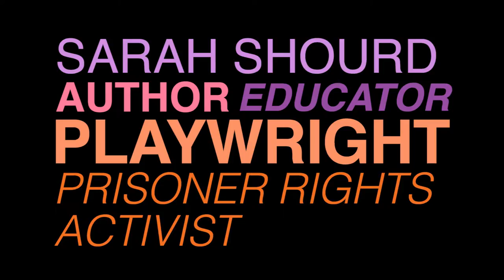Sarah Shourd: 2016 Community Hero Award Recipient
Congratulations Sarah Shourd! The GLIDE family proudly honors Sarah with the 2016 Community Hero Award at the 7th Annual GLIDE Legacy Gala. Sarah Shourd is an author, prisoner rights advocate, Contributing Editor at Solitary Watch, and a Visiting Scholar at UC Berkeley currently based in Oakland, California. Sarah was held as a political hostage by the Iranian government from 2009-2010. She was captured, along with her two companions, while hiking near the unmarked Iran/Iraq border in semi-autonomous Iraqi Kurdistan while on a weeklong trip from her home in Damascus, Syria. Sarah was held incommunicado in solitary confinement for 410 days before being released, without a trial or any evidence shown against her, by President Ahmadinejad on “compassionate grounds,” a move designed to ease international pressure against the Iranian government. She now writes, speaks and advocates against the use of prolonged solitary confinement in U.S. prisons. She’s written for The New York Times, CNN, Mother Jones, San Francisco Chronicle, Salon, Huffington Post and is a regular contributor for Daily Beast. Shourd co-authored a memoir A Sliver of Light: Three Americans Imprisoned in Iran. She also co-edited an anthology Hell is a Very Small Place: Voices from Solitary Confinement, to be published by New Press in 2016. The World Premiere of her play, The Box, completed a sold out run at Z Space in San Francisco in July 2016. ‪#‎poweredbyLOVE‬